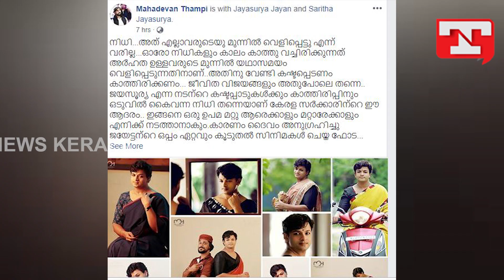മനസ്സ് കൊണ്ടും ശരീരം കൊണ്ടും ജയസൂര്യ മേരികുട്ടി ആയിമാറിയിരുന്നു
jayasurya stateaward mahadevan thampi